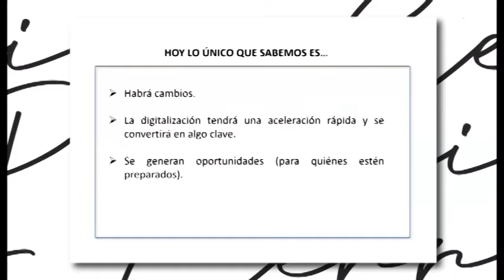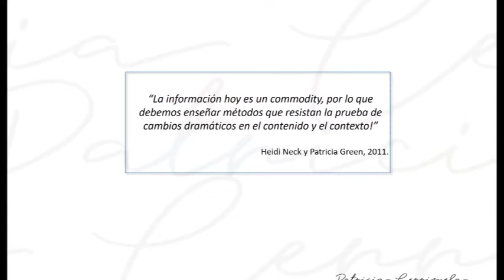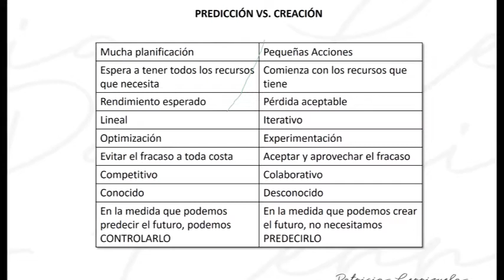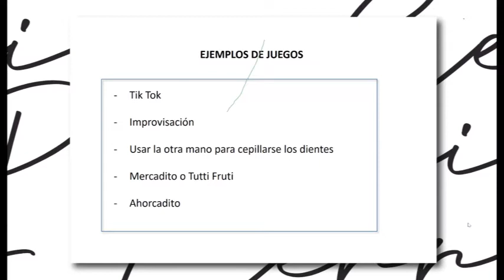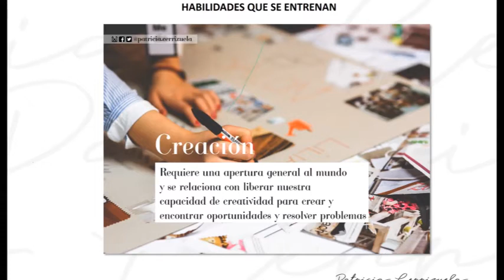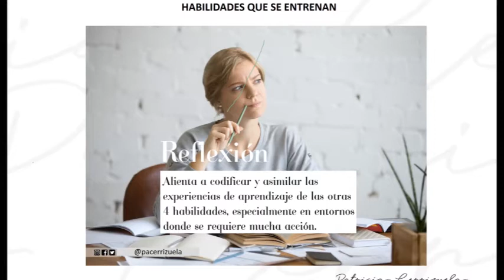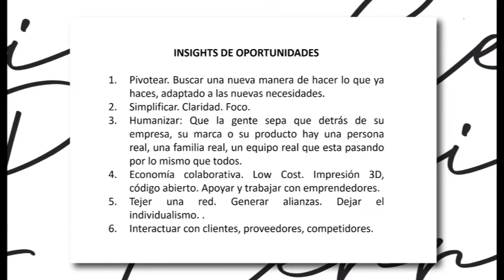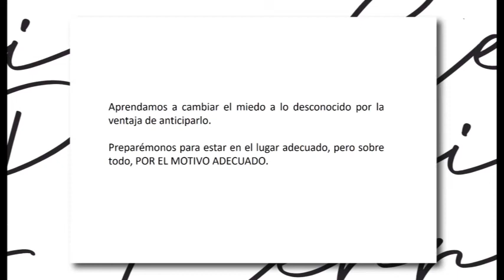Nuevo contexto. Método práctico para generar soluciones innovadoras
Webinar Patricia Cerrizuela